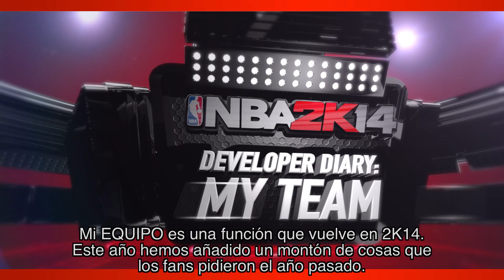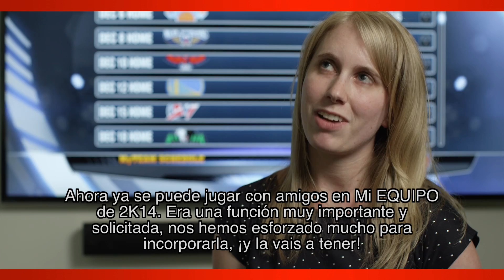NBA 2K14 - Diario de desarrollo 2: MyTEAM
Segundo diario de desarrollo de NBA 2K14. Esta vez centrado en las novedades del modo MyTEAM.